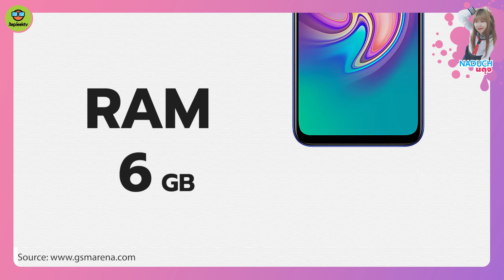รู้ก่อนซื้อ Infinix S4 กล้องหน้า 32 ล้าน ROM 64 RAM 6 แบต 4000 !!! ราคา 5xxx บาท เข้าไทยแน่นอน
รู้ก่อนซื้อ Infinix S4 กล้องหน้า 32 ล้าน RAM 6 แบต 4000 !!! ราคา 5xxx บาท เข้าไทยแน่นอน